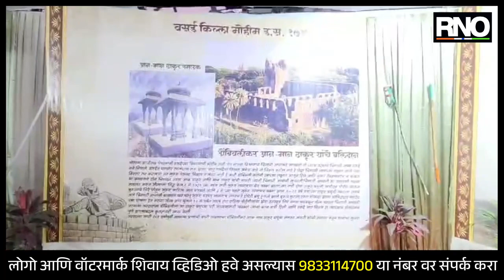KALYAN |डोंबिवलीतील आगरी महोत्सवाचे सुरुवात माजी खासदार राम ठाकूर यांच्या हस्ते उद्घाटन सोहळा संपन्न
डोंबिवली पूर्वेतील संत सावळाराम क्रीडा संकुल मैदानात आज पासून आगरी महोत्सवाची सुरुवात झाली आहे. 13 डिसेंबर ते 19 डिसेंबर पर्यंत हा महोत्सव चालणार आहे. आगरी युथ फोरम कडून दरवर्षी या उत्सवाच्या आयोजन केला जाते.आज माजी खासदार राम ठाकूर यांच्या उपस्थितीत या उत्सवाचा उद्घाटन कार्यक्रम संपन्न झाला आहे.

BYTE- राम ठाकूर, माजी खासदार